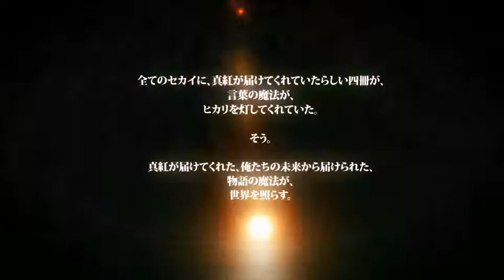【MAD】Epilogue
EMSF~残暑エロゲ見舞い申し上げます~ 後夜祭
作者：Pluvia
コメント：いろセカshortmovie
まとめマイリス：mylist/38749817
作者マイリス：mylist/5599205